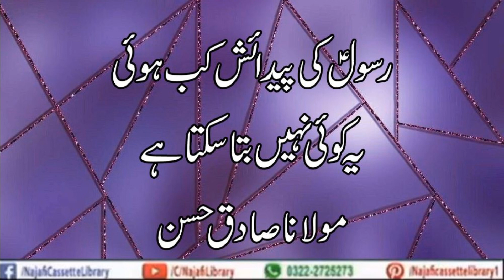Rasool ki paidaish